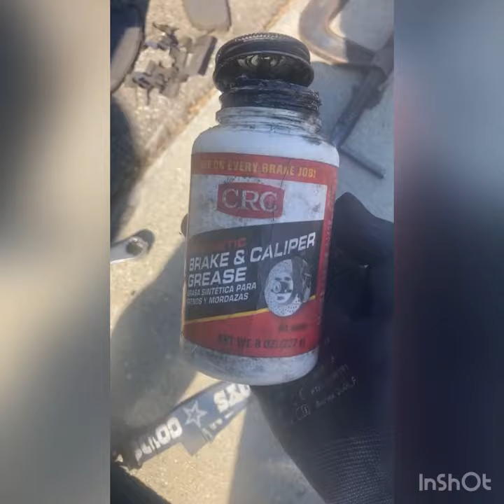Badly worn brake pads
I’m showing you a set of badly worn front brake pads and worn bake hardware. When doing a brake job make sure to lubricate the caliper slide pins with brake grease and to also use new braking hardware .